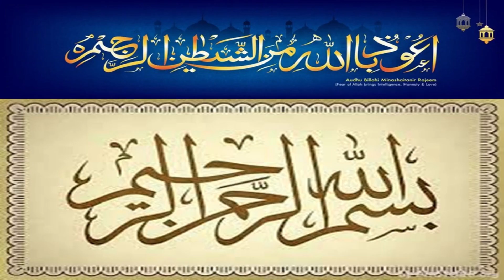Pakistan's celebrations of 75 years of Independence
This video is about Pakistan's celebrations of 75 years of Independence